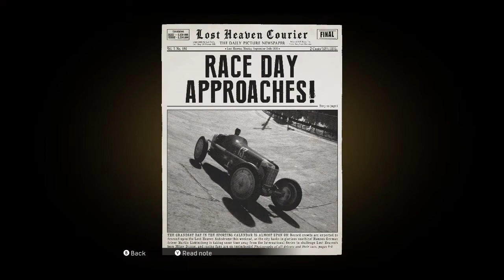Mafia Definitive Edition - Fairplay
Now that you're officially a part of Salieri's mafia, you're going to be given some more responsibility to test your level of commitment to the organization.

==Happy Valentines==